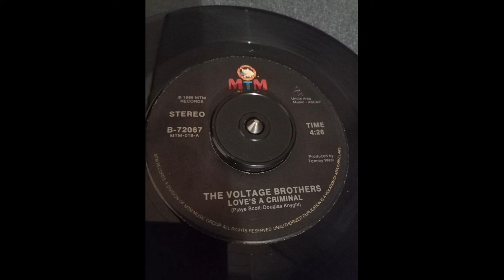the voltage brothers - love's a criminal 1986 hq